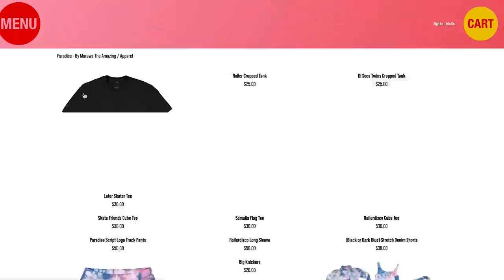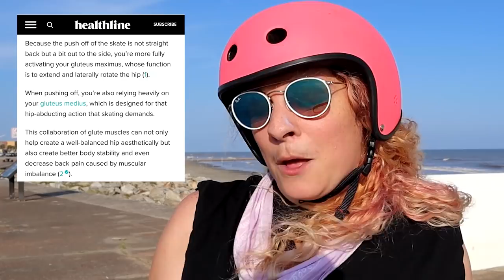Is roller skating good exercise?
💕 MY FAVORITES
SKATES FOR BEGINNERS
AFFORDABLE SKATES
SKATE BAG